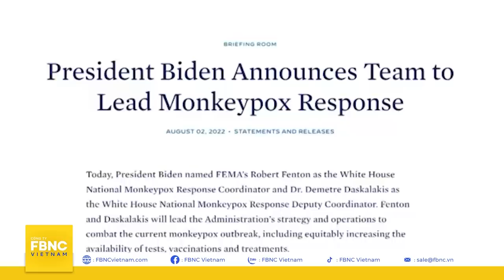Những chuyến tàu chở theo ‘ngũ cốc và hy vọng’ từ Ukraine | Toàn cảnh quốc tế 4/8 | FBNC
Những chuyến tàu chở theo ‘ngũ cốc và hy vọng’ từ Ukraine | Toàn cảnh quốc tế 4/8
CHÍNH TRƯỜNG MỸ VÀ QUAN HỆ VỚI CÁC NƯỚC
LƯƠNG THỰC VÀ NĂNG LƯỢNG Ở CHÂU ÂU VẪN LÀ BÀI TOÁN NAN GIẢI
GIẤC MƠ HÀNH TINH XANH GIỮA KHỦNG HOẢNG KHÍ HẬU

FBNC
ĐỒNG TIỀN THÔNG MINH - CUỘC SỐNG THÔNG MINH